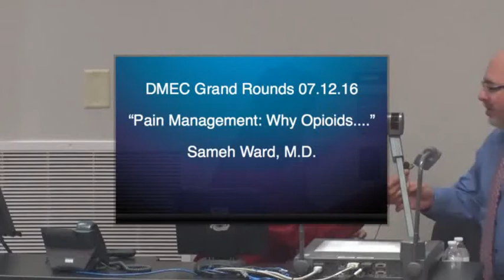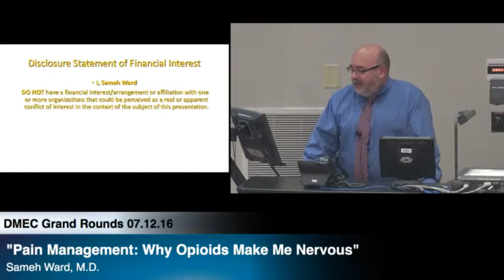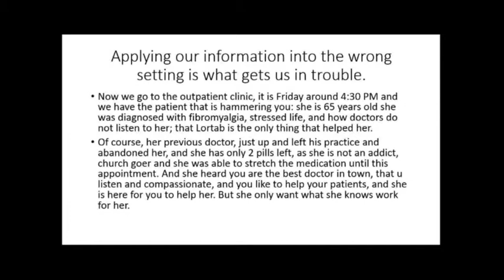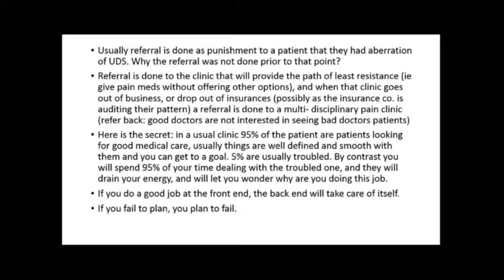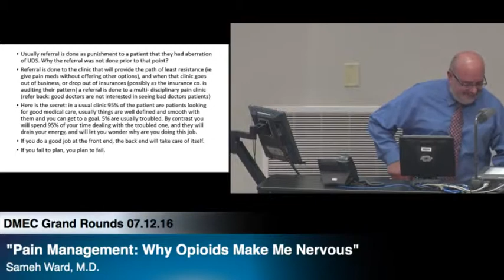“Pain Management: Why Opioids Make Me Nervous,” Sameh Ward, M.D.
ETSU DMEC Grand Rounds 4.12.16